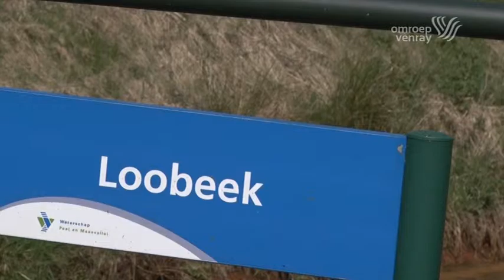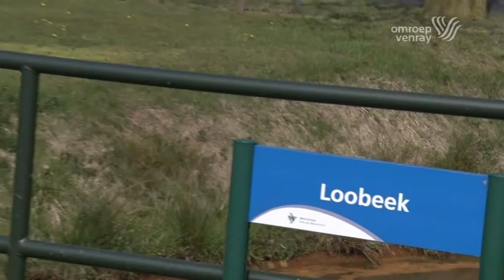Pyramide van de Peel logo